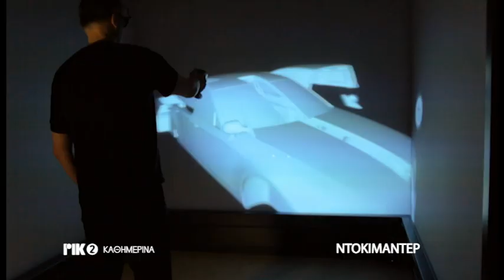ντοκιμαντέρ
καθημερινά από το ΡΙΚ2